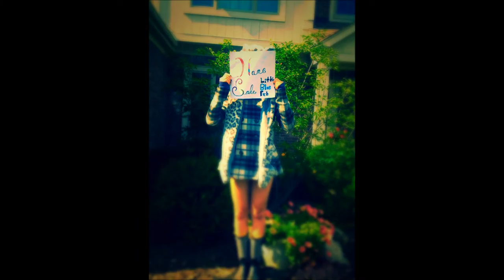Peculiar Demo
Another demo from our album, Namesake. Complete with some cello improv, which I'm sure you're all impressed by... Right? Right?
Anywho, we hope you like this song, as it's a little different from our usual style.

Lyrics (written by me):

Peculiar
Incredulous
Insecure
Flightless
Home is where the heart is
So welcome to my humble abode
My voice may not be quite so sweet
But I will welcome you home
I will welcome you home
I want to see the sea
I want to roam
But I gotta go home
I gotta home
I want to soar the sky
I want to fly over the grass
I want to be a bird
But I'm stuck behind glass
I'm stuck behind glass
I want to fly to the moon
But there are no rockets around
There are no rockets around
Peculiar
Incredulous
Insecure
Flightless
Peculiar
Incredulous
Insecure